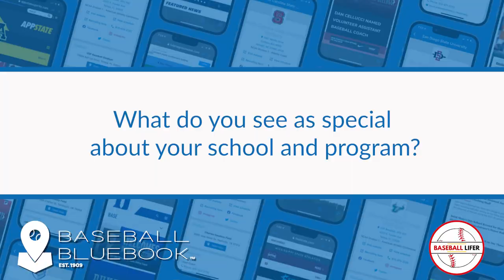Steve Holm - What do you see as special about your school and program?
Special guest Steve Holm - Head Coach - Illinois State. We answer questions from parents and student athletes on youth baseball and college baseball recruiting.

Steve Holm - Head Coach - Illinois State

"I have known Walter for over 35 years and there are not many other people around with his vast knowledge of baseball. He has played professionally, he has coached collegiately, and he has had two sons who have taken different, yet both successful paths in the game of baseball - these experiences make him uniquely qualified to share his knowledge and opinions. Walter cares about young people, and though he may not tell you what you want to hear, he will always tell you what you need to hear. He will be an important and objective guide to your decision-making process." Tim Corbin, Head Coach - Vanderbilt University.

Weighted ball training set

Fun over Fear -Myths and Realities of Youth Baseball for Parents of 3-9 yr. Olds

The Process -A families guide to developing college ready recruits from Little League through High School

The Recruiting Process -A Baseball Recruiting Guidebook for High School Athletes and their Families